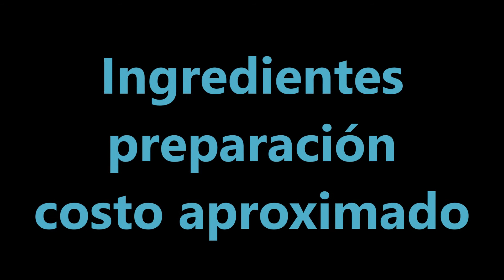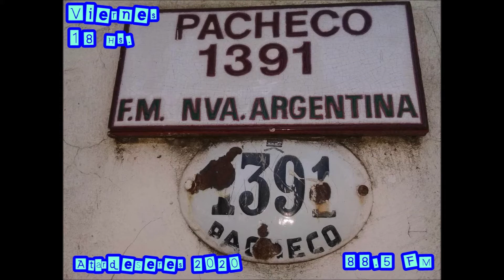Recetario AtardeSeres Tallarines Caseros con Albóndigas(12 de Junio)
Increíble receta! como siempre con Ingredientes, preparación y costo aproximado para que este fin de semana lo pruebes y nos cuentes haber como te salio!
un fideo y albóndigas armónico... plantea chavy  jeje